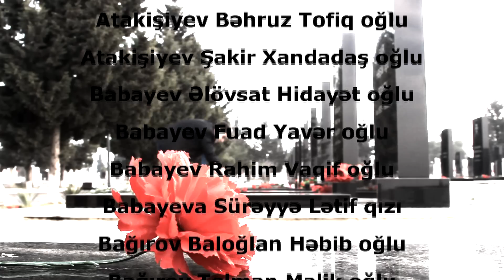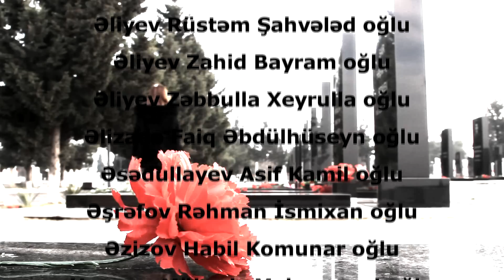Gəncə "ASAN xidmət" mərkəzinin könüllülərinin 20 Yanvar günü ilə bağlı hazırladığı video çarx